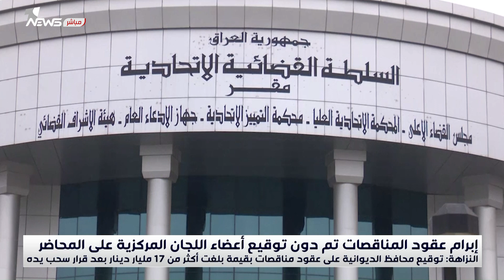محافظ الديوانية يوقع على عقود بأكثر من 17 مليار دينار بعد قرار سحب يده!